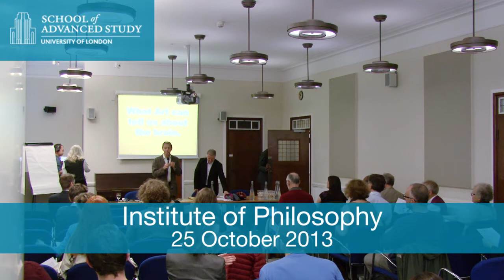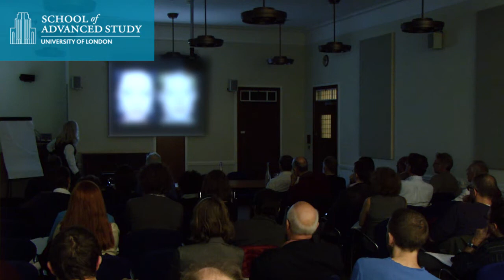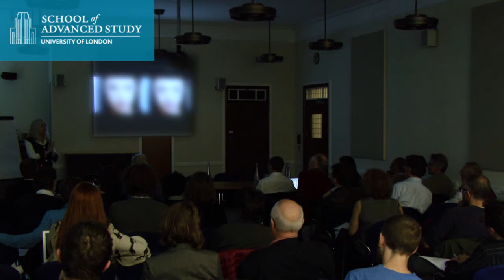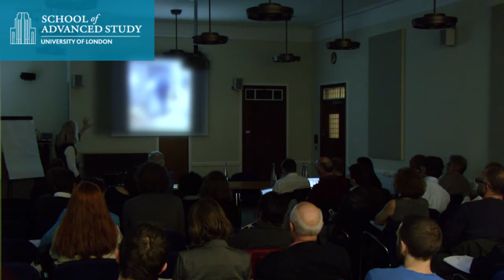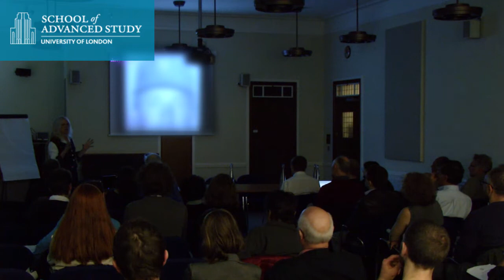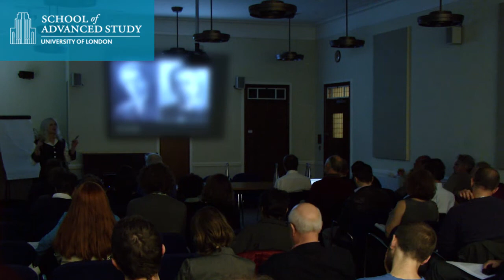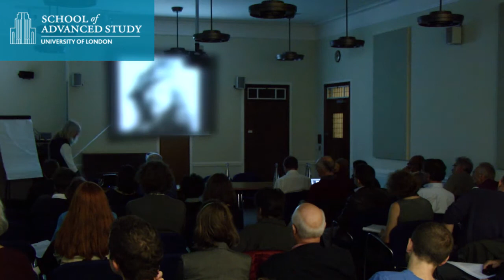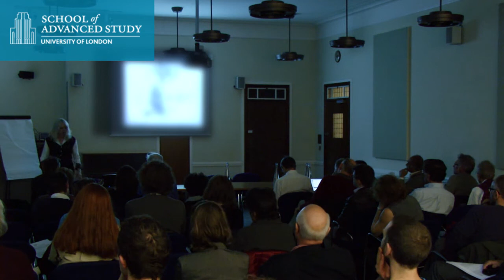What Art can tell us about the Brain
25-10-13 Institute of Philosophy

The Artful Brain Conference: What Art can tell us about the Brain - Margaret Livingstone (Harvard)

Artists have been doing experiments on vision longer than neurobiologists. Some major works of art have provided insights as to how we see; some of these insights are so fundamental that they can be understood in terms of the underlying neurobiology. For example, artists have long realized that color and luminance can play independent roles in visual perception. Picasso said, "Colors are only symbols. Reality is to be found in luminance alone."  This observation has a parallel in the functional subdivision of our visual systems, where color and luminance are processed by the newer, primate-specific What system, and the older, colorblind, Where (or How) system. Many techniques developed over the centuries by artists can be understood in terms of the parallel organization of our visual systems. I will explore how the segregation of color and luminance processing are the basis for why some Impressionist paintings seem to shimmer, why some op art paintings seem to move, some principles of Matisse's use of color, and how the Impressionists painted "air". Central and peripheral vision are distinct, and I will show how the differences in resolution across our visual field make the Mona Lisa's smile elusive, and produce a dynamic illusion in Pointillist paintings, Chuck Close paintings, and photomosaics. I will explore how artists have intuited important features about how our brains extract relevant information about faces and objects, and I will discuss why learning disabilities may be associated with artistic talent.